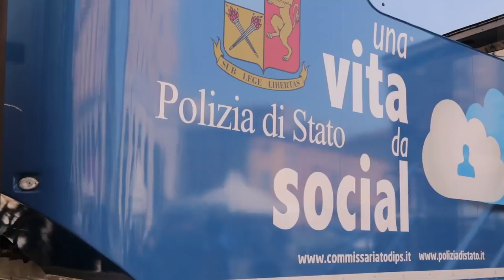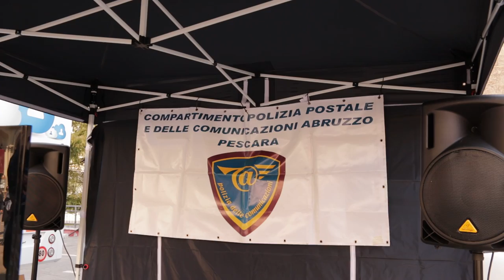Cyberbullismo: 400 studenti teramani in piazza con la Polizia di Stato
Tappa teramana per il truck della Polizia di Stato che gira l'Italia per informare i giovani sui rischi della rete. La campagna dal titolo "Una vita da social" è supporta dal Corem Abruzzo che mette a disposizione dei ragazzi i propri esperti per sconfiggere il cyerbullismo.